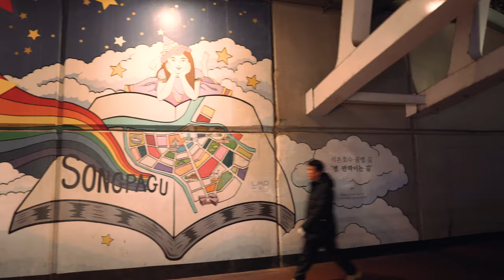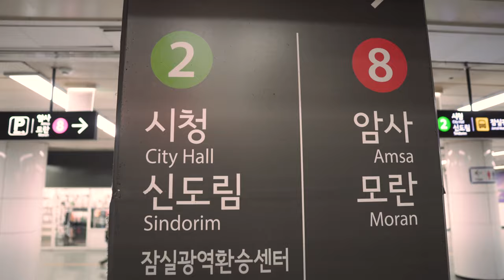[4K walk] Seokchon Lake, seoul in korea / 석촌호수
잠실 롯데월드 옆에 있는 석촌호수입니다.
석촌호수가 먼저 있었을까요.
롯데월드가 먼저 있었을까요.

오늘도 저랑 같이 산책 어떠신가요.